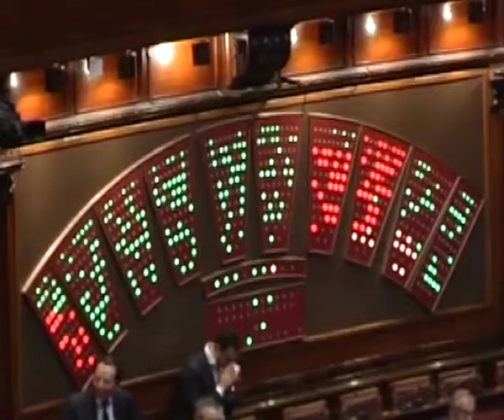MALTEMPO: BUSIN (LN), GRAZIE ALLA LEGA ARRIVANO FONDI PER I COMUNI VENETI ALLUVIONATI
ROMA, 19 MAR-- "La Lega Nord ottiene un altro grande risultato per il popolo veneto e per il proprio territorio. Oggi la commissione Bilancio ha dato parere favorevole all'emendamento che ho presentato affinché venisse sospeso il pagamento dei tributi e contributi per i comuni veneti colpiti dagli alluvioni tra il 30 gennaio e il 18 febbraio 2014. È un provvedimento equo nei confronti di una regione che ogni anno regala 21 miliardi allo Stato e necessario per la tutela dei cittadini e di tutti quei comuni che hanno subito ingenti danni a causa delle intense piogge e nevicate dei mesi scorsi. Un risultato ottenuto grazie alla collaborazione del sottosegretario al Mef, Enrico Zanetti,  del relatore di maggioranza Giovanni Sanga e dei deputati veneti della commissione Finanze, Federico Ginato e Roger De Menech".

Lo dichiarail capogruppo della Lega Nord in commissione Finanze, Filippo Busin, primo firmatario dell'emendamento.